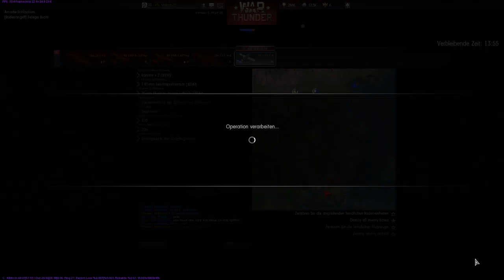War Thunder - This is my pony plane - [1080p] [EN]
Hello people.
I'm trying something new with this video. I cut away all the boring scenes and only keep ther good ones. And take so only the good scenes. I hope you like it. Good bye

Thx Inaki for this awesome song!